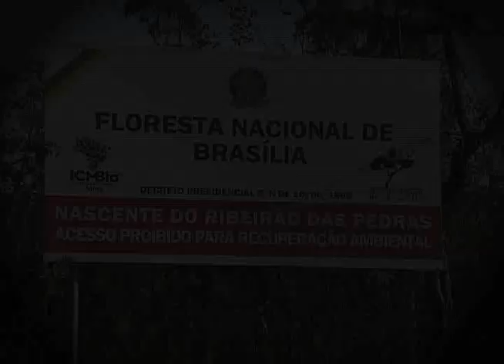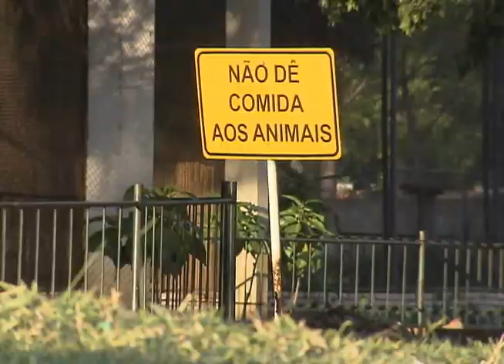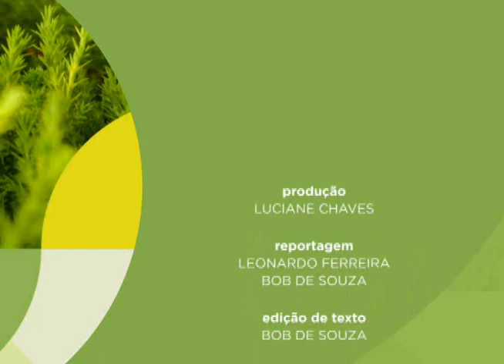Meio Ambiente por Inteiro - Preservação da fauna (16/09/17)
O Brasil abriga a maior biodiversidade do mundo. Nosso patrimônio é extenso e merece ser preservado. De acordo com o Ministério do Meio Ambiente, são mais de cem mil espécies de invertebrados e quase nove mil de vertebrados. Leia a íntegra da sinopse